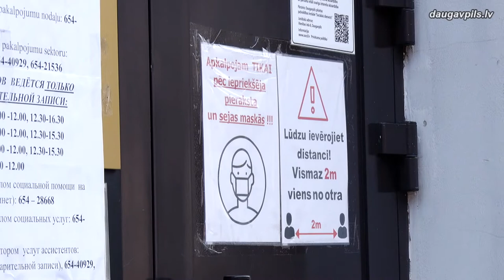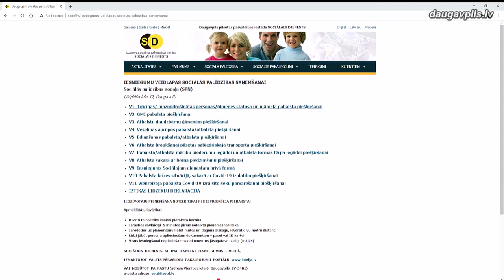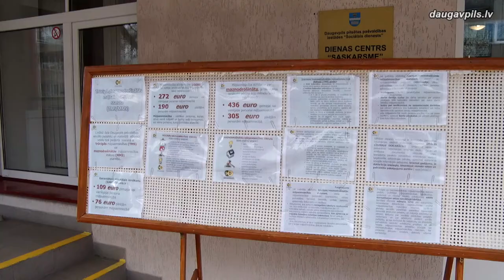SOCIĀLAIS DIENESTS AICINA NEVEIDOT RINDAS UN IESNIEGT DOKUMENTUS ATTĀLINĀTI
Sociālā dienesta darba apjoms pēdējos mēnešos ir krietni pieaudzis. Tas ir saistīts gan ar jauniem pabalstiem, ko pašvaldība ievieš COVID-19 seku pārvarēšanai, gan ar jauniem nosacījumiem maznodrošināto un trūcīgo mājsaimniecības statusa piešķiršanai, kas stājušies spēkā gada sākumā. Līdz ar to palielinājās arī klientu skaits, kas vēlas saņemt pakalpojumu klātienē. Nepamatota drūzmēšanās apdraud klientu veselību un iestādes darbību, tāpēc  iedzīvotājus aicina iesniegt dokumentus un pieteikumus attālināti un pēc iespējas atturēties no iestādes apmeklējuma.